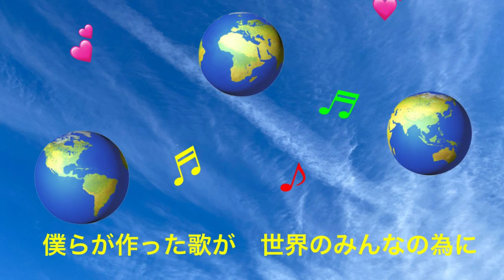ハートマイハート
Singersongwriter's music of "ATCHI" is introduced in 60 seconds.
シンガーソングライターの「アッチ」の楽曲を60秒で紹介します。

No.VID336 ハートマイハート／新音画

■ハートマイハート　   作詞/作曲：アッチ
僕らが作った歌が　世界のみんなの為に
僕らが奏でた事で　もう一度　勇気が蘇える
　未来のみんなの笑顔が　つなぎ合う
　ハートマイハート　サンキュ～フォーユー

[ 歌詞 ]
僕らが作った うたが　世界のみんなの為に
未来のみんなの笑顔が　つなぎ合う　ハートマイハート

僕らが集めた感謝を　世界の みんなの為に
僕らの心も豊かに　新しい絆が 広がる

みんながくれたオモイは　世界で蘇える
世界の人びとの愛 優しさで　世界が変わる

(ｻﾋﾞ)　みんながくれたオモイで　世界が元気になるよ
　　　世界の人びとの　愛と優しさで　世界は変わる
　　　未来のみんなの　笑顔が　手と手をつなぎ合う　ハートマイハート

ＮaNaNa・　・　・       ＤaＤa
ＰaPaPa　MａＭａMa ＤｕＲaＬa　ＤｕＬｕＬｕ
Ｕ～　ＹｅＹｅＹｅ
ハートマイハート　サンキュ～フォーユー　サンキュ～フォーユー